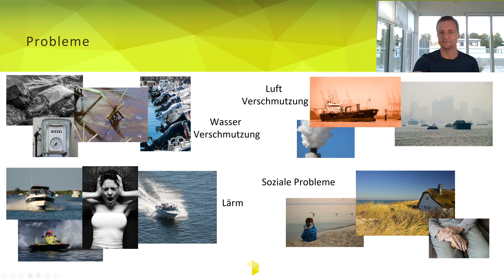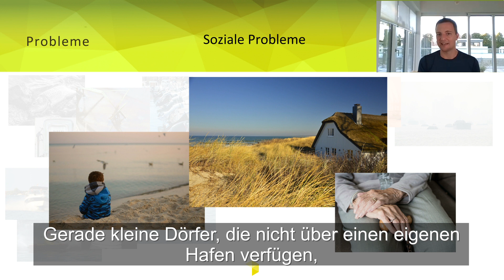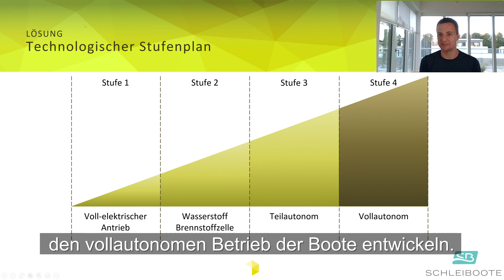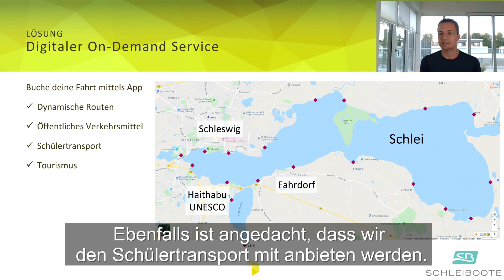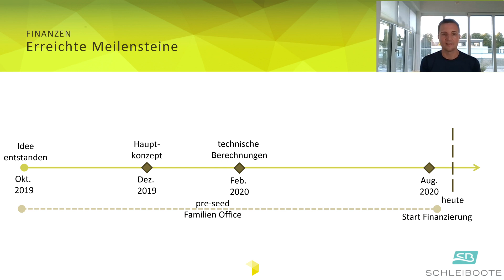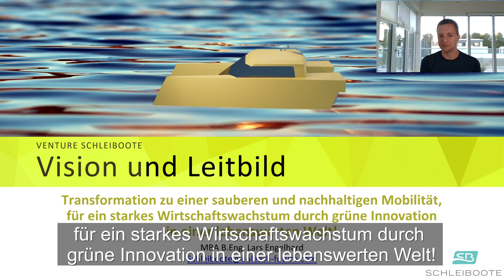Schleiboote intermodale vernetzte Mobiltät der Zukunft - 2020-08-31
Unleash Future Boats GmbH entwickelt mit den Schleibooten visionäre Kleinfähren, Boote und Schiffe. Unsere Antriebssysteme sind elektrisch, also extrem leise. Damit bietet die Fahrt mit unseren Booten Entspannung pur! Voller Magie und Energie geht es trotzdem flott über das Wasser, denn die Boote verfügen durch Brennstoffzellentechnologie ein enormes Leistungspotential. eBikes können unterwegs bequem an Bord nachladen.